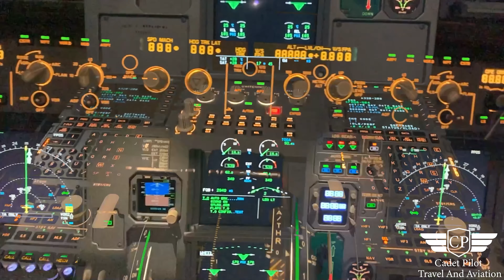AVIATION MOTIVATION | Airbus | Pilot Anh Tú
Mình là Trần Anh Tú một học viên phi công đang thực hành bay tại nước ngoài  , ngoài việc quay clip du lịch mình còn muốn mang những thông tin hữu ích nhất trong ngành hàng không đến tất cả các bạn VIỆT NAM có ước mơ trở thành phi công , đón xem những video của mình và ĐĂNG KÍ kênh cho mình nhé ✈️✈️

*Lịch làm việc :
- Lịch post VLOG thứ 3 hằng tuần
-Lịch LIVESTREAM :  20:00 - 22:00 (T3;T5)

© Bản quyền thuộc về CADET ANH TÚ
© Copyright by CADET ANH TÚ ☞ Do not Reup.